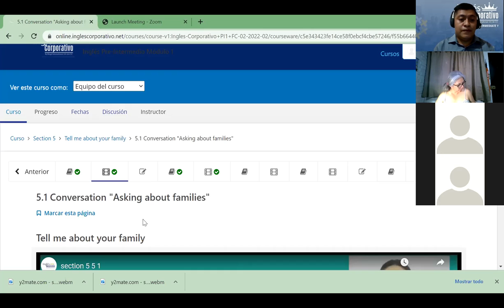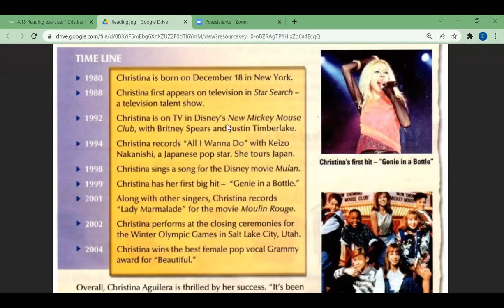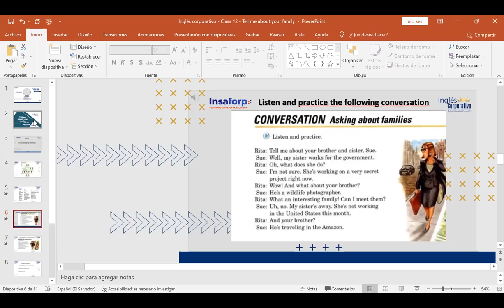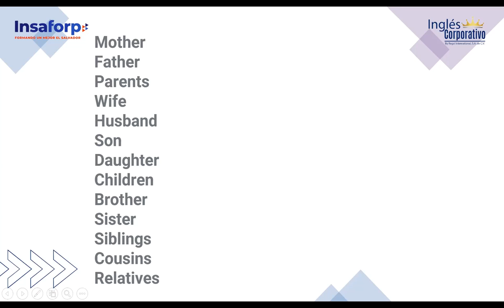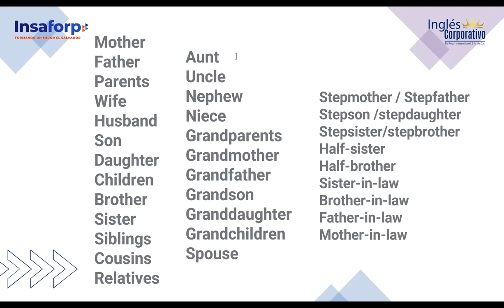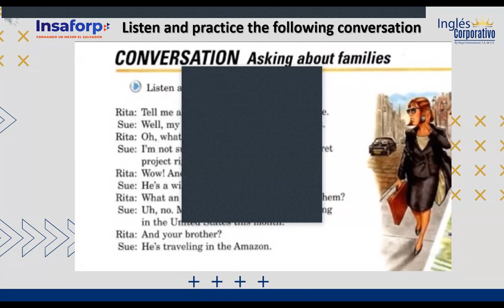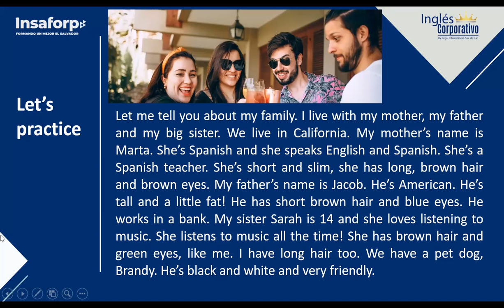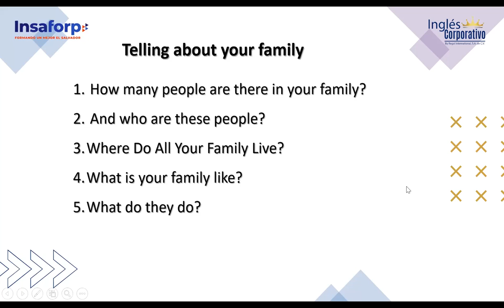Ingles Corporativo-Class 12- Tell me about your family